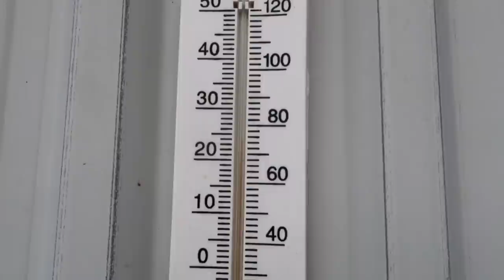The Plan For My New Mare! Day 243 (09/01/20)